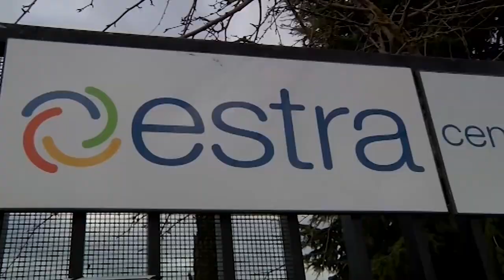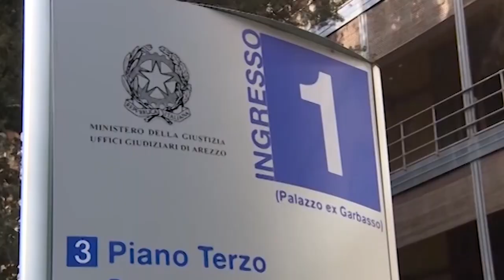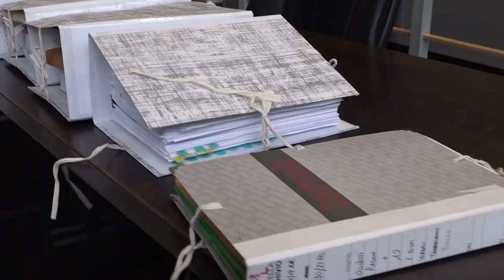Archiviazione per peculato. Macrì: “Un sollievo. Orgoglioso di essere stato il presidente di Estra”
Francesco Macrì commenta così la richiesta di archiviazione rispetto all'inchiesta nata dalla più ampia indagine che riguarda Coingas e la sua nomina come presidente di Estra.
In questo caso non c'è stato processo, il pubblico ministero terminate le indagini ha ritenuto di chiedere l'archiviazione per Macrì. Si procedeva per peculato.